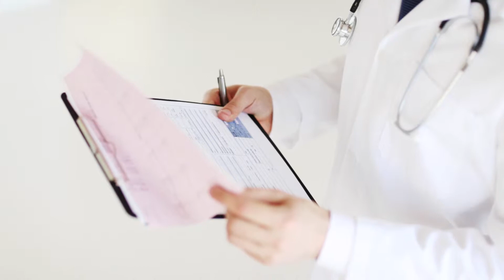Dr Gumm Story